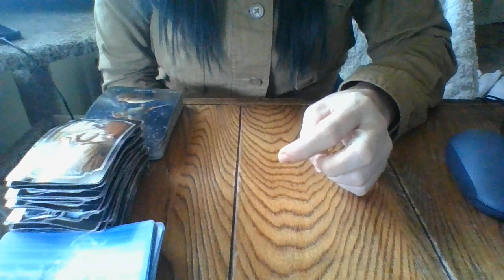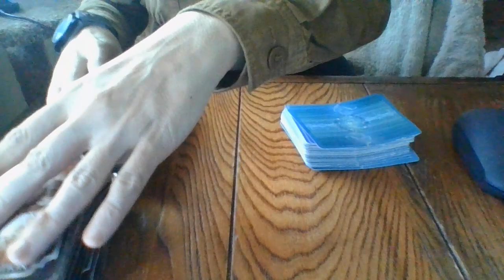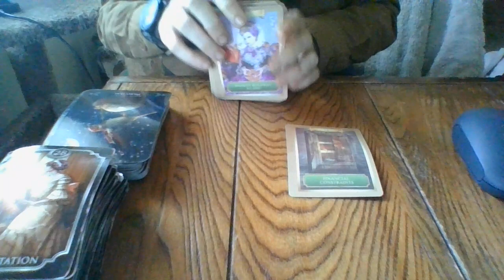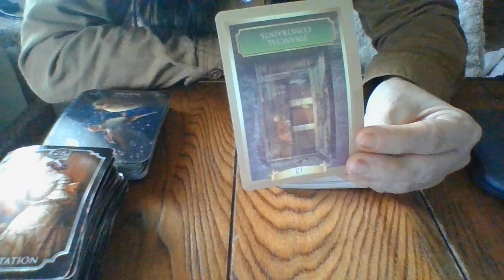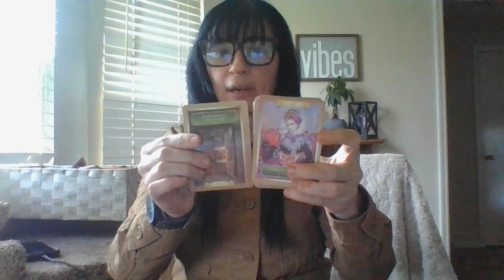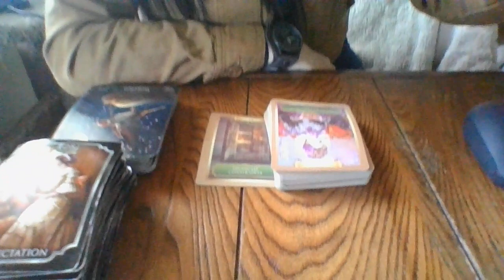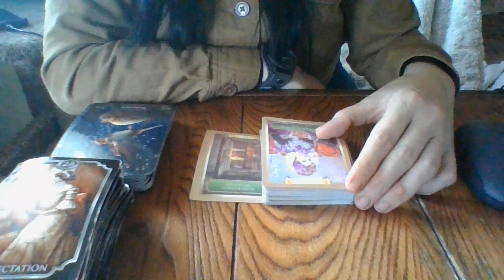FEB 22- FEM CAPRICORN'S BUISNESSES ABOUT TO TANK DOWN IN A HUGE WAY!